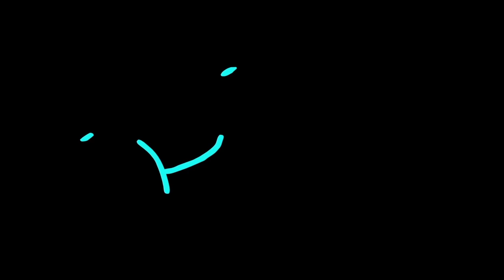Black Hole Apocalypse (國立臺北藝術大學動畫系學生創作影片)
在遙遠的外太空中，有兩個外星生物在爭奪食物。突然間牠們遇到宇宙中最黑暗的勢力──黑洞，牠們能逃過黑洞的魔掌嗎？
(想知道有沒有續集？期待中...)
In a far-away outer space where two aliens were fighting for food, all of a sudden, they encountered one of the universe' darkest forces - the black hole. Are they able to escape from the grab of... a black hole?
want to know is there a sequel to this? let's see...

Animation by: Anchi Shen & Jiayu Hu (2014 Summer Student of ASIAA, 中研院天文所)
音樂素材來源：